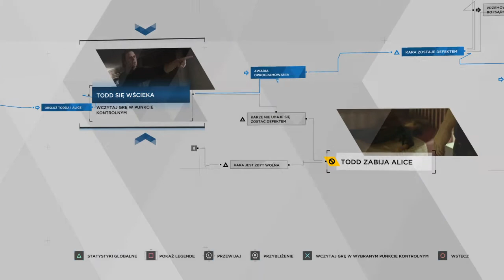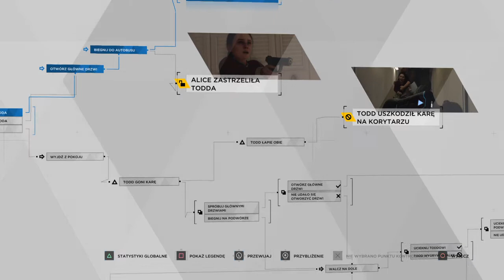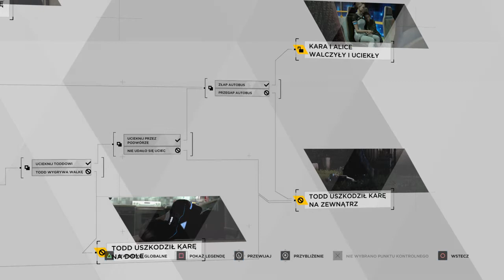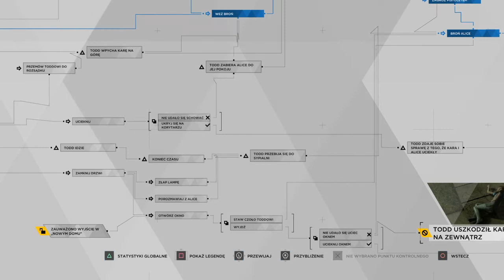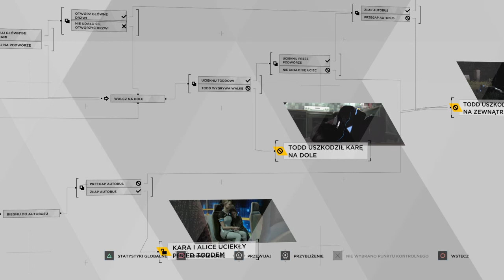DETROIT BECOME HUMAN schemat 100% scena 7 - BURZOWA NOC